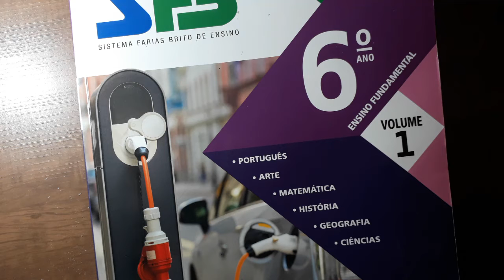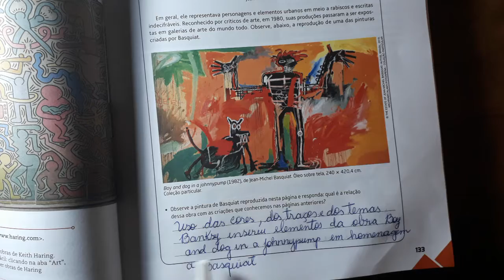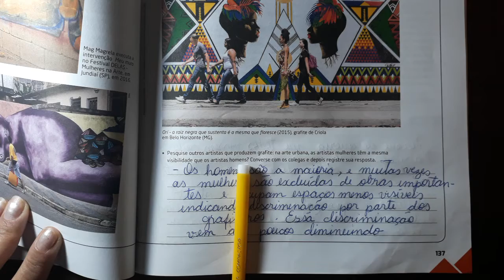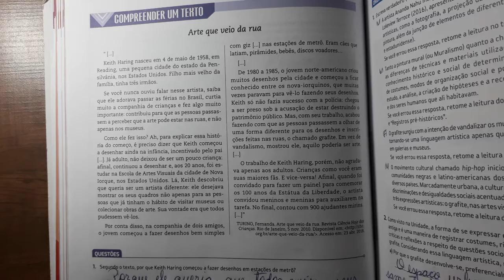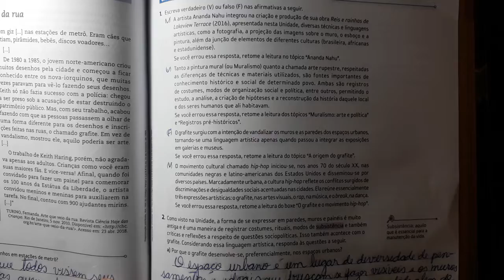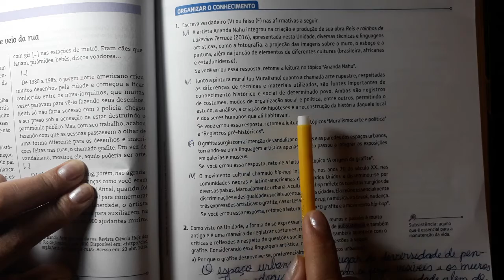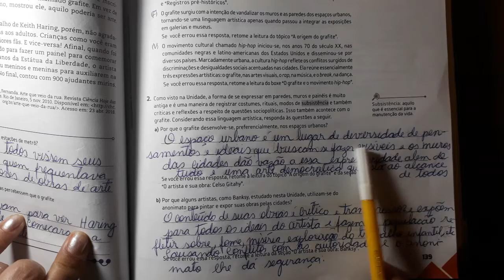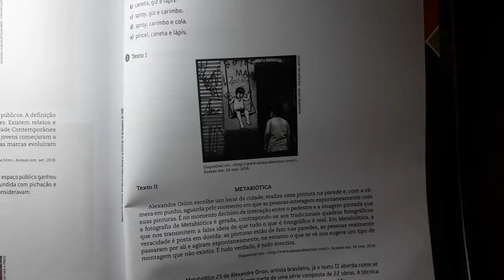ARTE - Arte e espaços de expressão - Correções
Comentando exercícios